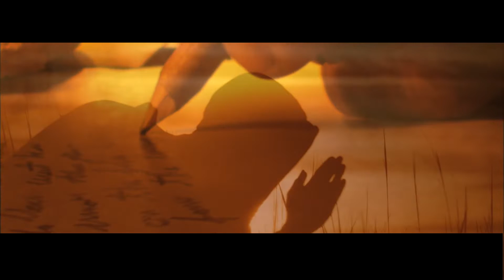Fabbro - A Letter To God (English Version)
I wrote this letter out of a need in my heart.
When you are going through hard times in your life, it is sometimes worth stopping and looking inside yourself.  We often forget and lose sight of what is most important in life.
If this song helps just one person in some way, it will be a sign that my work is bearing fruit.
There are three versions of this letter (Polish, German and English)
Thanks to everyone who participated in this project:
- my Wife (for her understanding and patience ;-)
- Miachael Waletzko (German version)
- Marcin Żyłko (Polish version)
- Chuck Tylor (English version)
- Anna Sáfrányos (English translation)